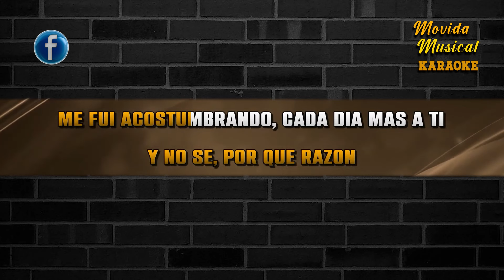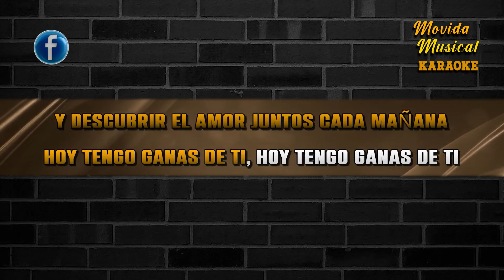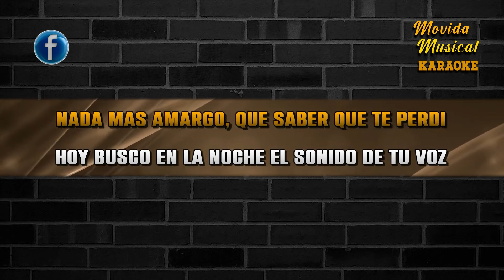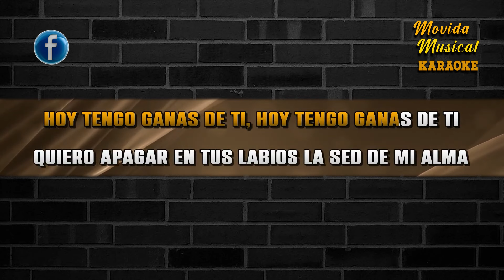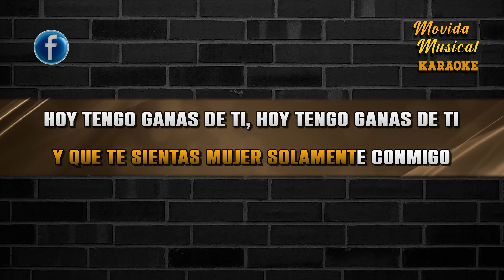Alejandro Fernández - Hoy Tengo Ganas De Ti - KARAOKE Tono Bajo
Las Mejores Canciones KARAOKE españolas y de america latina